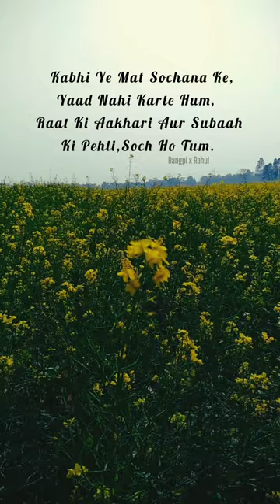💔🥀Very Sad Song Status🥲 || Broken Heart💔 Whatsapp Status Video🥲 || Breakup Hindi Song🥲💔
💔🥀Very Sad Song Status🥲 || Broken Heart💔 Man Whatsapp Status Video🥲 || Breakup Hindi Song🥲💔 || Shayari🥺💔 || Sad Boy Status🤍